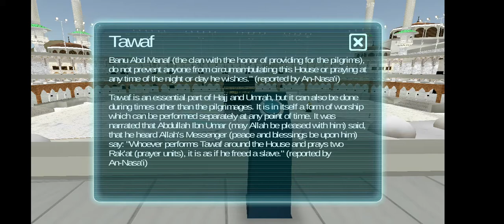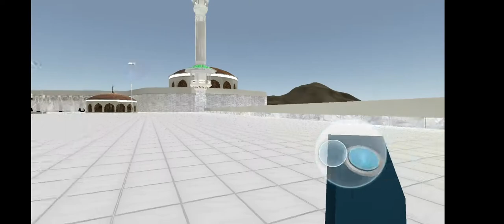Review masjidil haram-MECCA 3D